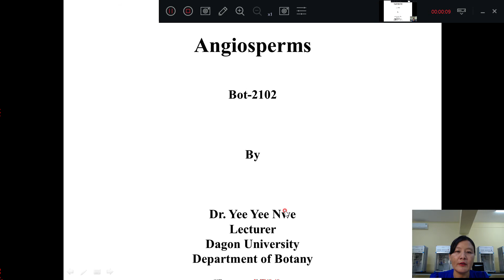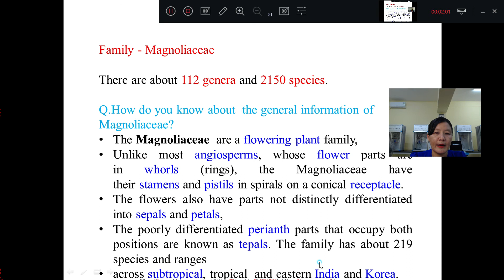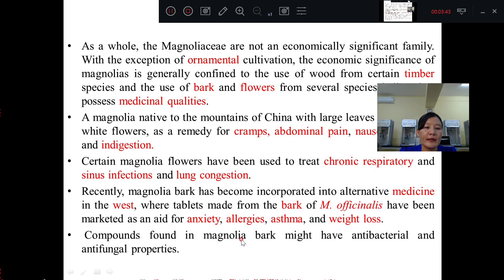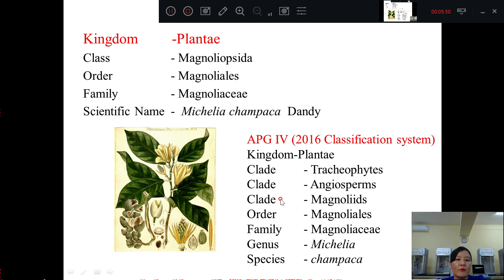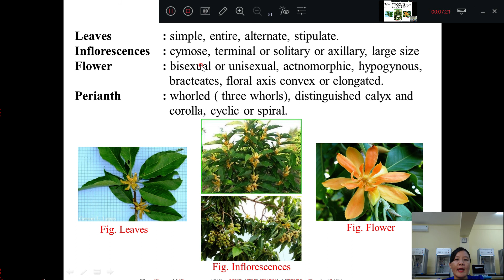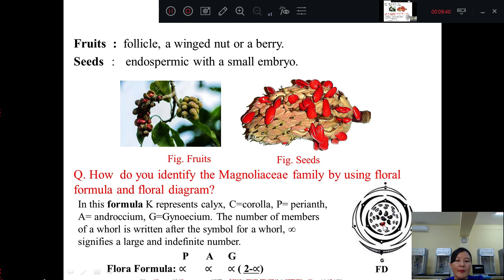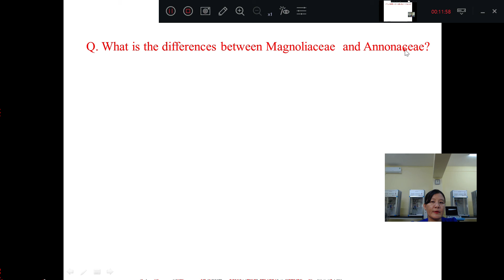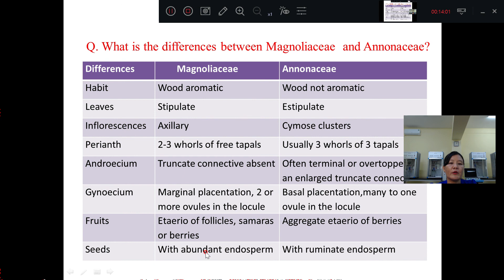Bot 2102 Dr Yee Yee Nwe 1